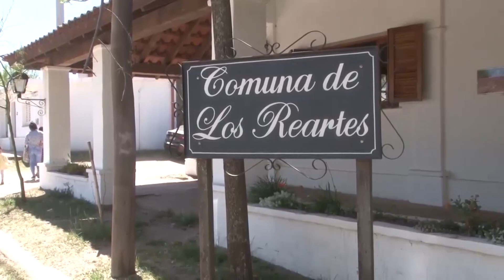VALERIA CALARCO PESE AL CLIMA, FUNCIONO BIEN “SABOREARTES”